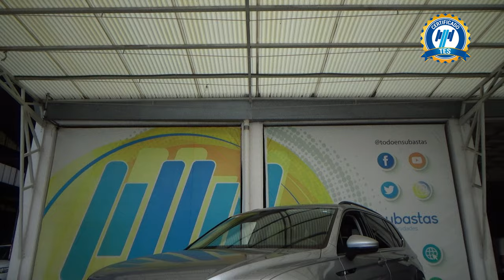Volkswagen / Tiguan / 2022 - 29623